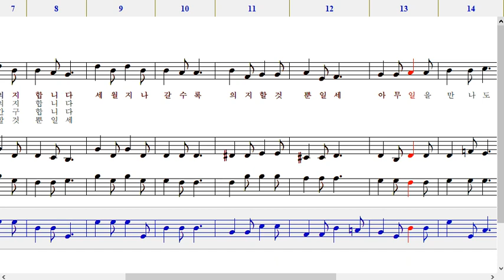543장 어려운 일 당할 떄 베이스